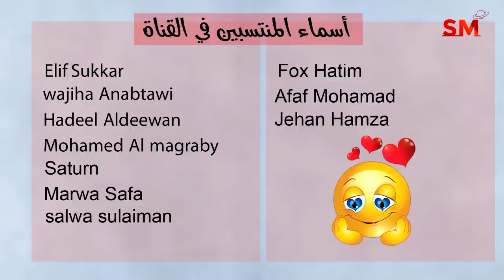توقعات الأبراج اليوم السبت 7 تشرين الأول أكتوبر 2023 سعيد مناع